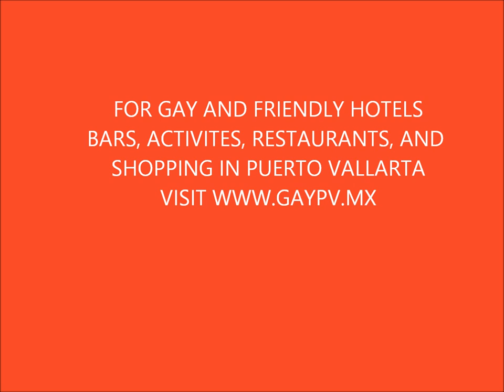Well Strung debuts in Puerto Vallarta at the Palm Cabaret.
See some clips from the opening nite of the talented string Quartet Well Strung performing at the Palm Cabaret. For all gay and friendly bars, hotels, activities, restaurants, and shopping in Puerto Vallarta The gay magazine Puerto Vallarta gay travel guide has interviews, feature articles and photos of the LGBT scene in the hotspots of Mexico